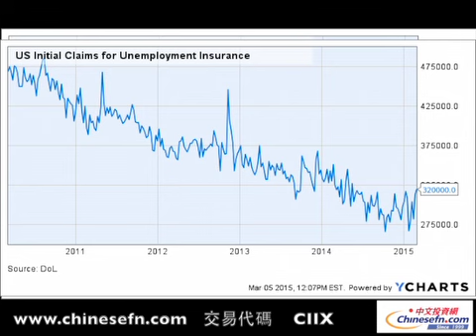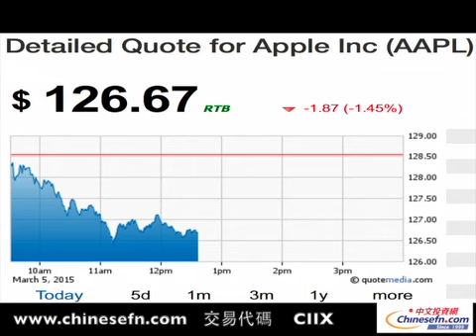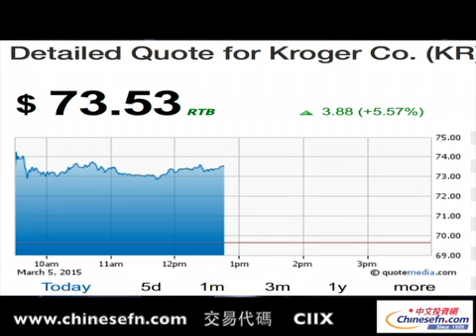生物科技板塊瘋漲 強生艾伯維爭搶收購PYPC